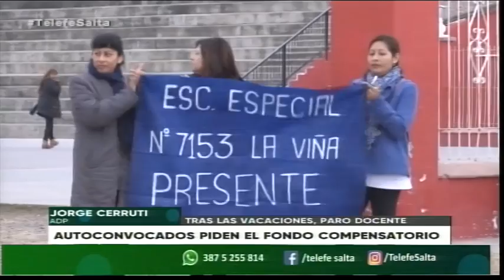Docentes piden el fondo compensatorio